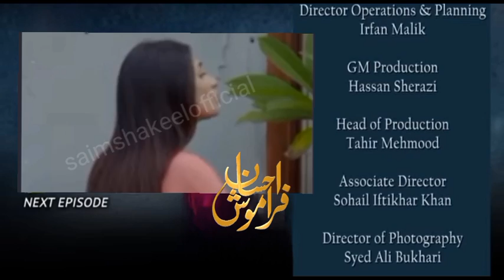Ehsaan Faramosh Tomorrow Episode 24|Momina Iqbal Drama Ehsaan Faramosh Episode 24|Ary Digital